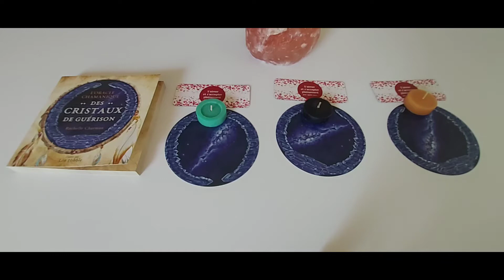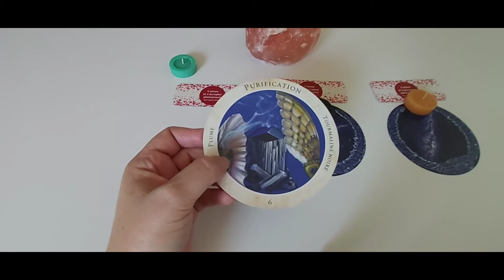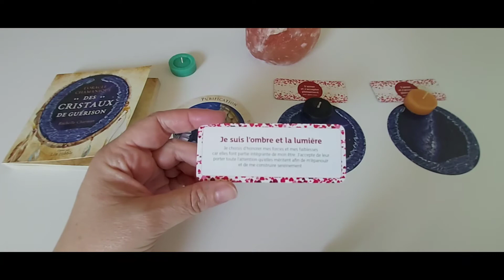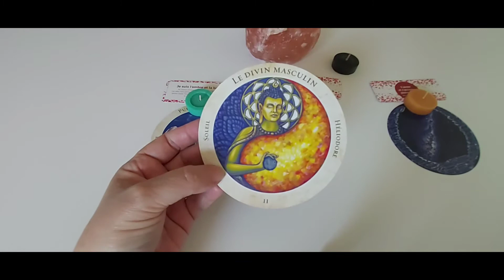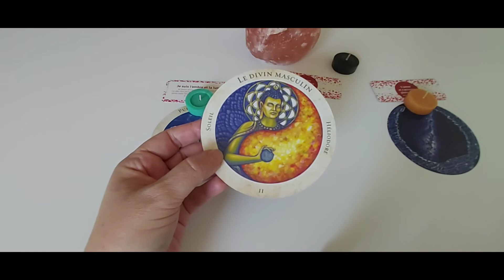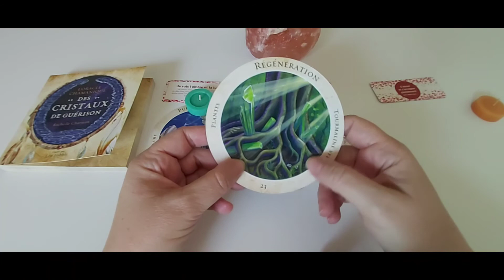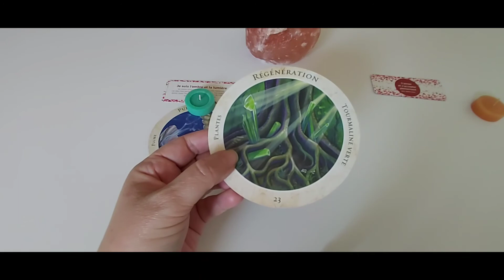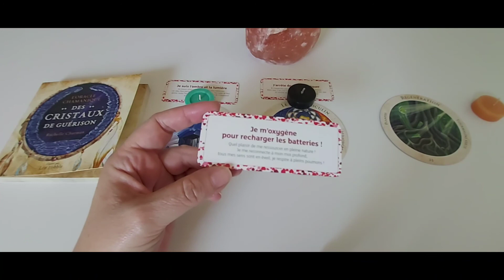Le message du jour... jeudi 15 juillet : capsule à choix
Timing :
- Choix 1 : 1'
- Choix 2 : 7'19
- Choix 3 : 14'10

A bientôt. ❤️🙏